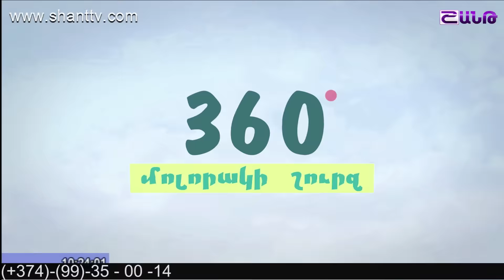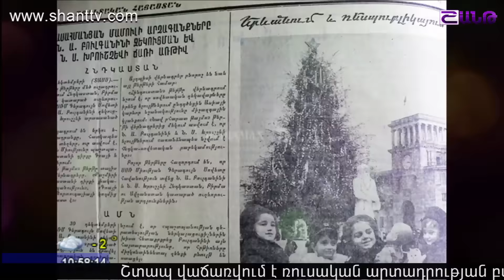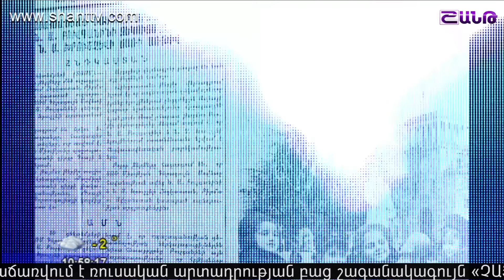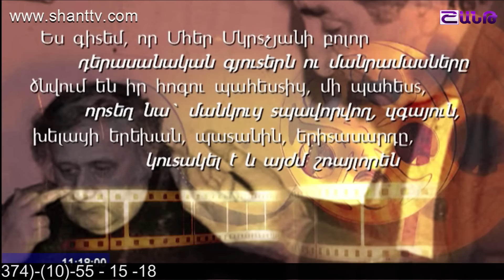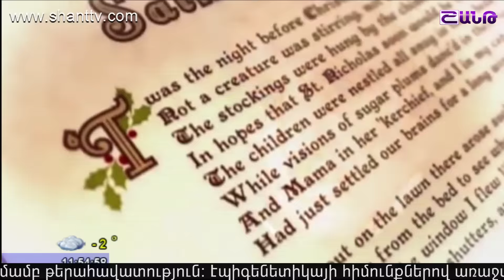Առավոտը Շանթում/Aravot Shantum 29.12.2016